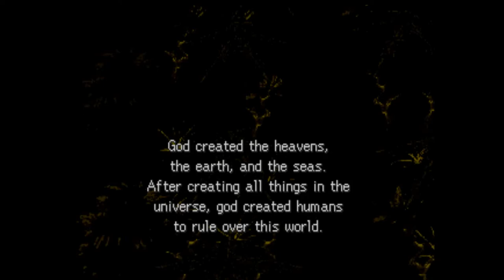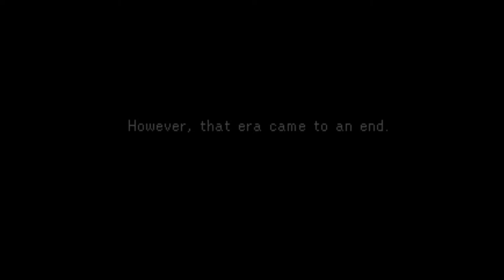Legend of Legaia Part 1